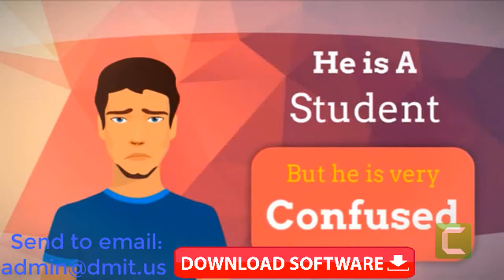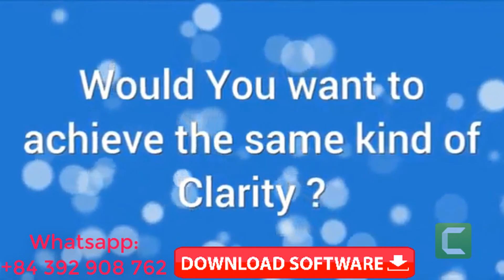Dmit software | DMIT test in Surat Mumbai | Dmit software price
DMIT Test Lab USA has over 5 years of experience in the development of DMIT Software. You to have confidence in our DMIT Software Price comes with unlimited DMIT report. We are committed to excellence in DMIT Test software Research foundations. We believe in DMIT franchiseModule with finest customer service and supports. We offer different version of Software as per customized own brand Requirements.
We have been working very closely with the institutions and individuals with passion to deliver the best DMIT Test Software. We have sold more than 200 DMIT Software with affordable price. We have been associated with more than 250 DMIT franchise in USA. Our mission is to provide business opportunity with low cost to individuals and institutions. We help you to develop powerful earning Business Source which requires all education industry need. We have been working in this filed since from many years. We have found tremendous demand for Educational Counseling, personal growth, career development and Child psychology.
●●● Want DMIT Report Software with your own Brand ?
- ID Skype: dmit.us

● Finger Print Scanning Software
● Unlimited DMIT Report Generation
● Auto MIS Generation System
● Customized Application
● Create Your Own Brand
● Create Your Franchise Network
● Multi Million Business Opportunity

DMIT software
dmit software